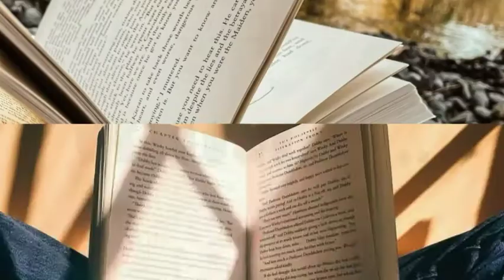Nilai-Nilai Dasar Perjuangan | NDP HmI | Bab 5 Individu dan Masyarakat | Audiobook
Nilai-nilai dasar perjuangan (NDP) dirumuskan oleh Cak Nur dan kawan-kawan. Dijadikan sebagai landasan perjuangan bagi kader HmI. Setiap gerakan yang dilaksanakan oleh HmI haruslah berpedoman kepada NDP. Pada bab 5 ini membahas tentang bagaimana status seorang manusia sebagai individu yang hidup di tengah-tengah masyarakat.